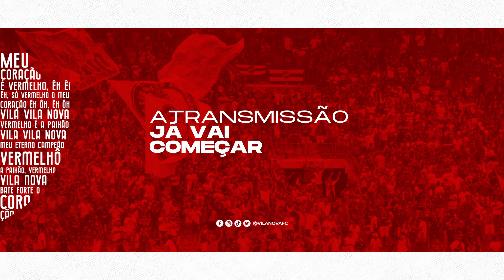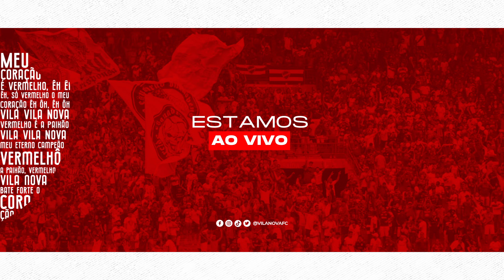COLETIVA - MÁRCIO FERNANDES E ALESSON